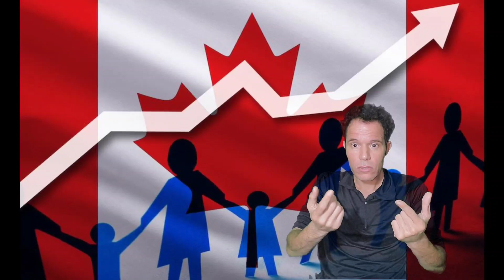خطير ومهم جدا اصعب موضوع هنا يمكن التحدث في هذه البلدان المتقدمه يعني حول المثليه